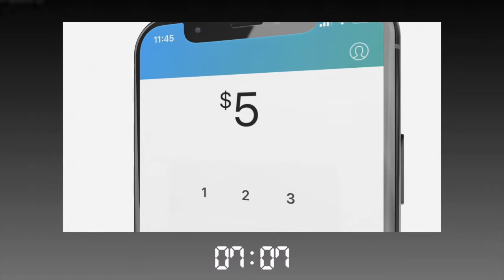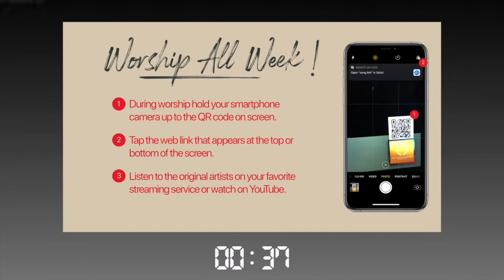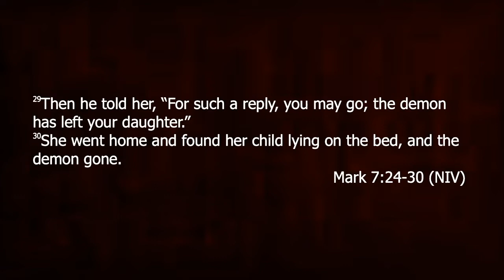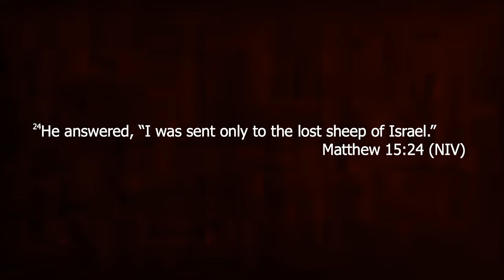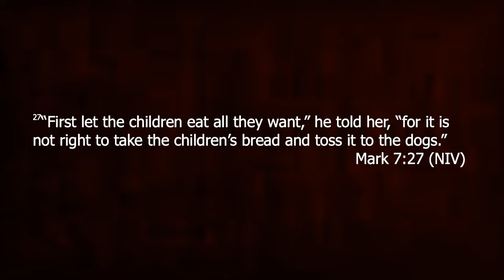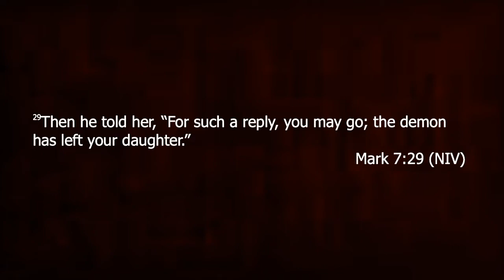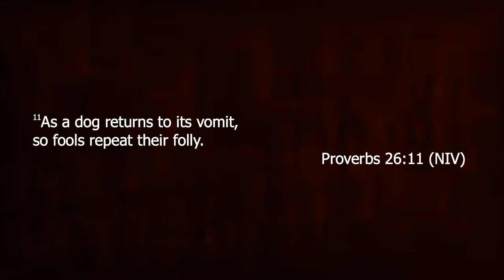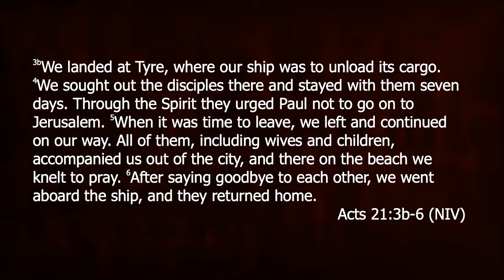Rabbit Creek Online 8 23 20